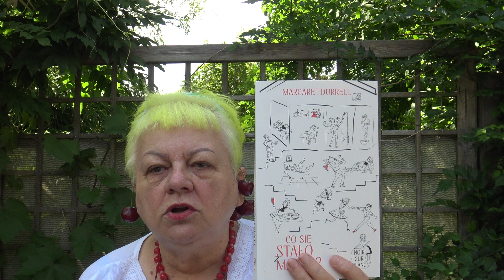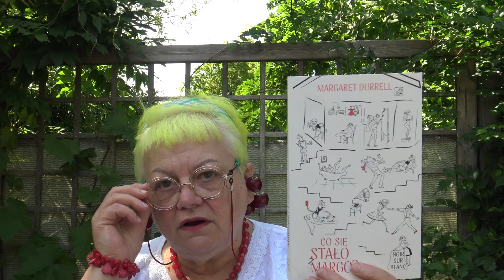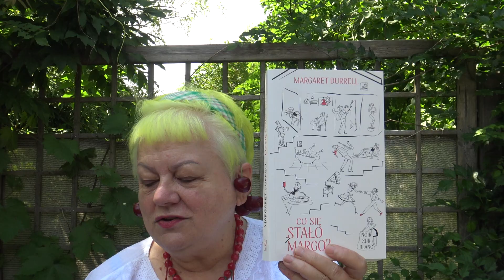Relaksik z...książką.( rekord?).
Przedstawiam książki relaksujące.